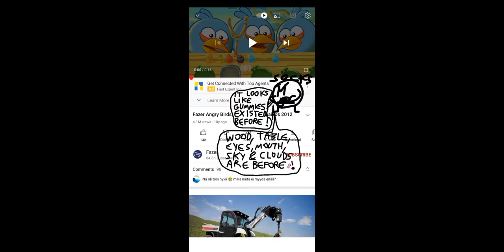A VIDEO & THINGS IN IT EXISTED BEFORE MY FAVORITE!!! )8E(=